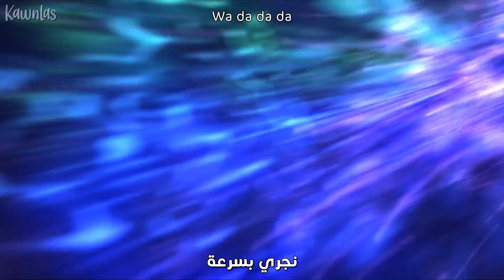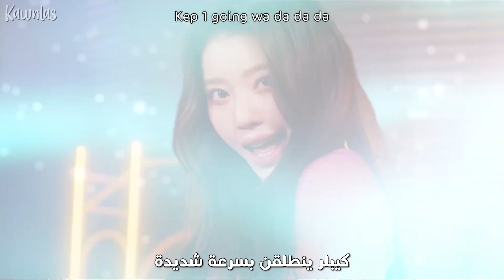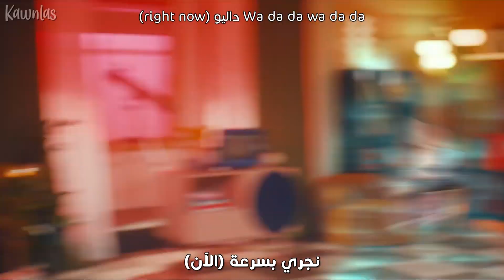Kep1er - Wa Da Da / Arabic sub | أغنية ترسيم كيبلر 'ننطلق بسرعة' / مترجمة + النطق